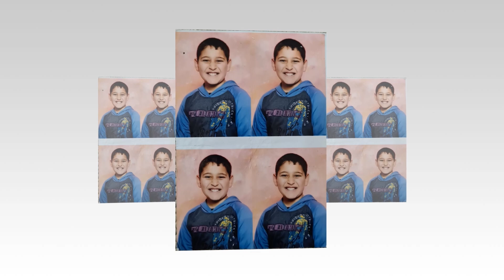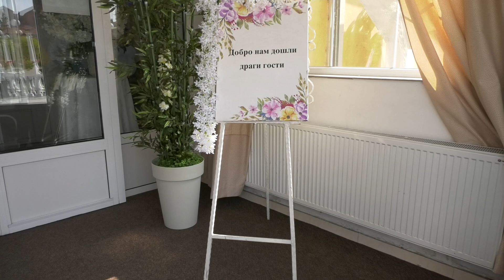18.RODJENDAN - MIKI 2023 PART 1//STUDIO DAKI ZEMUN//FULL HD 4K